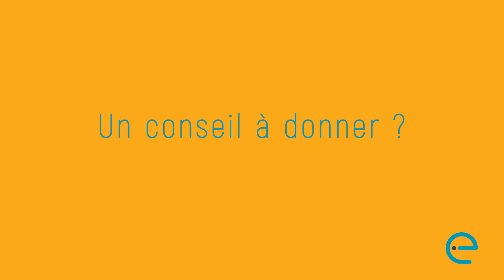BPJEPS Animation Sociale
Présentation du métier d'Animateur Social et de la formation BPJEPS Animation Sociale.